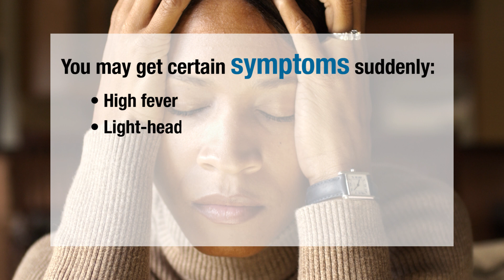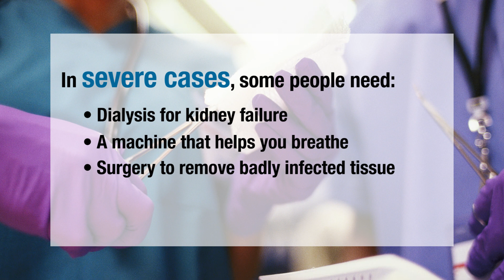Toxic Shock Syndrome - The Basics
Toxic shock syndrome is a rare but potentially deadly disease. Do you know what causes it, what the symptoms are, and how to treat it?